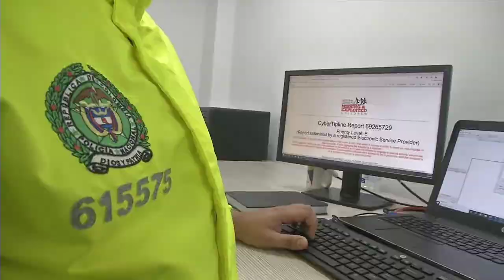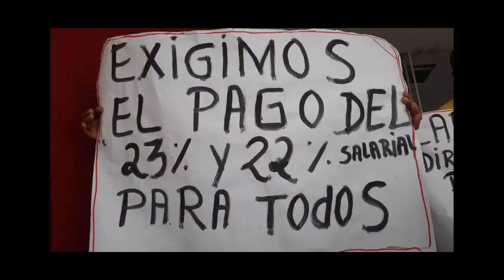Millones para Canal del Dique, vías y drenaje pluvial anuncia Presidente Duque en Cartagena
El anuncio lo hizo en evento de energía, inauguran Centro de Atención a Víctimas y el orden público en la actualización de Encontexto.co